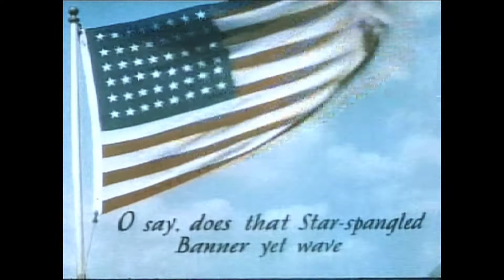Troll Mangement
I promise a minimum of two videos per week, and I promise I will check the comments once a week, but individuals who abuse their freedom to comment will be ignored.

Leftist trolls LOVE to change the subject and spew FakeNews and personal insults to cover up their fear and hypocrisy, but their insanity is on full display for all to see. Their level of social relevance is dwindling and this is their last stand.

This short video from Prager U illustrates PERFECTLY why time spent arguing with Leftists is time wasted.